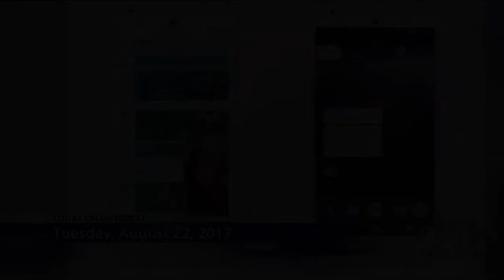CBS News Nicolosi Interview - Sandra Day O'Connor Portrait Senator Ted Stevens Portrait in Alaska